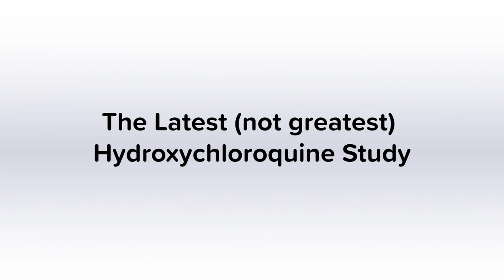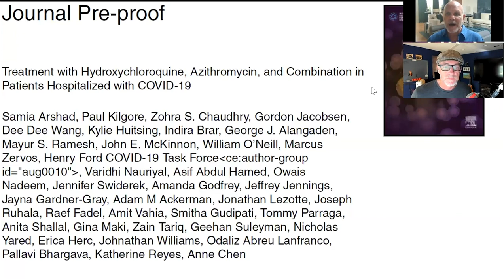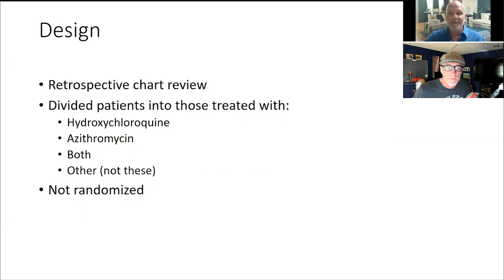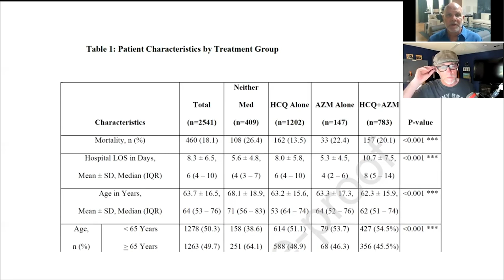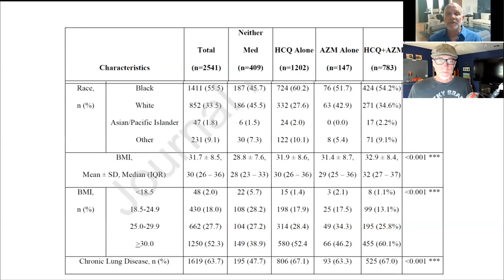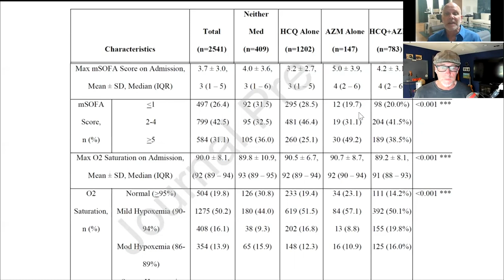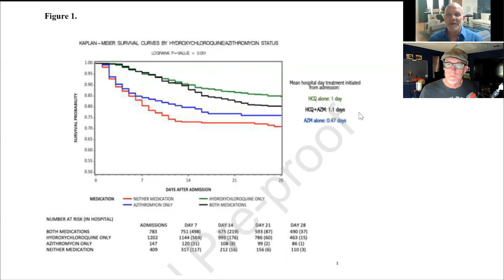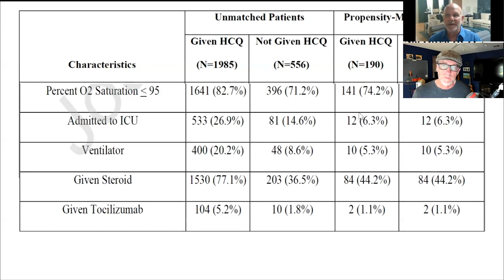The Latest (not greatest) Hydroxychloroquine Study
Professors Dave Schriger and Mel Herbert break down one of the latest papers on Hydroxychloroquine, noting that is it deeply methodologically flawed.